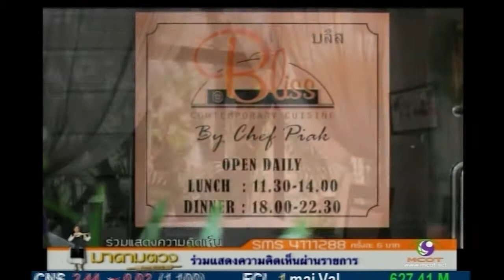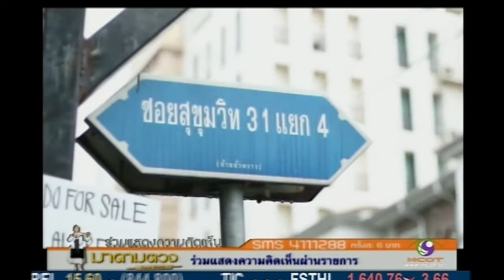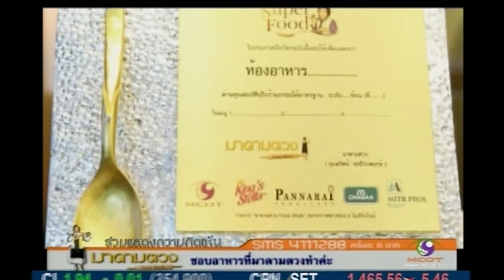มาดามตวง Food Work ผู้เข้าชิงรางวัลช้อนฝังเพชร10ร้าน 18/6/57